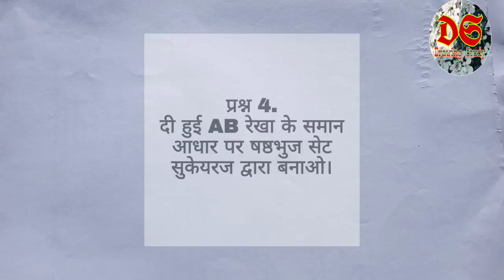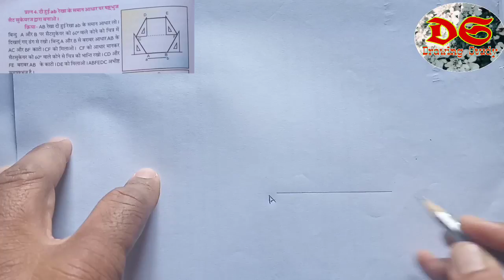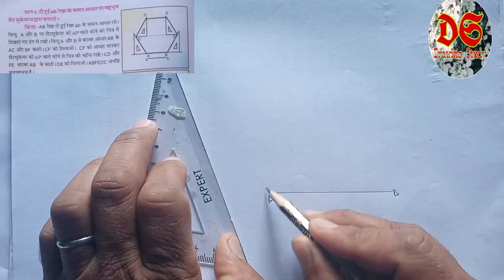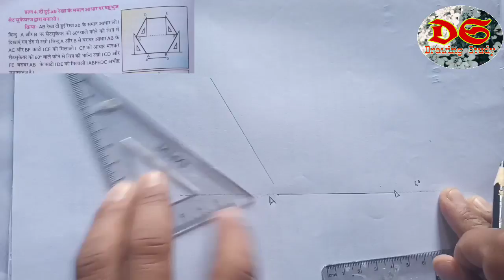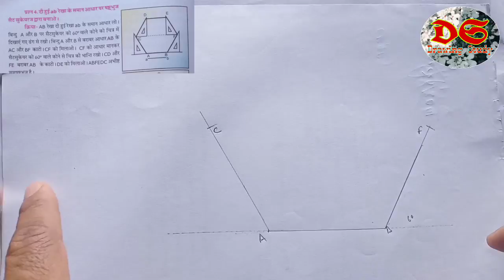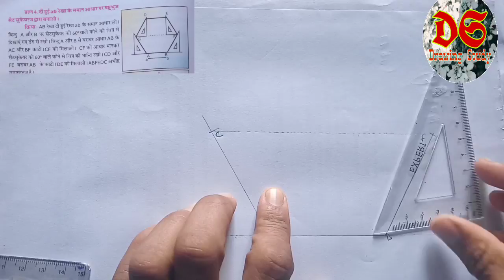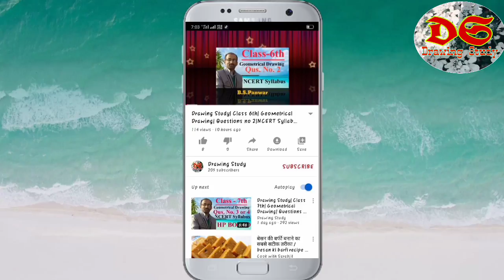Drawing Study| Class 8th| Geometrical Drawing| Qus. No. 4| NCERT Syllabus|HP Board